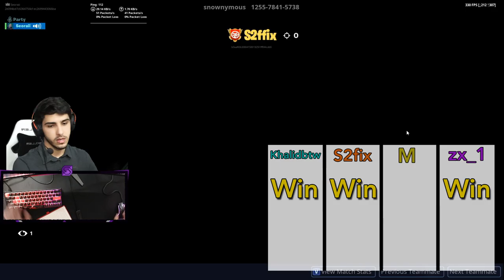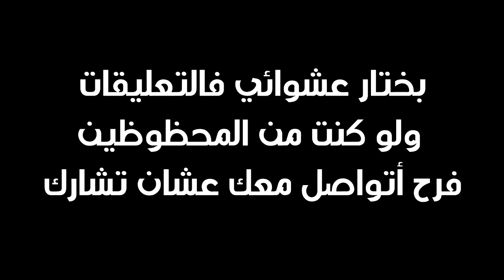فورت نايت | مسابقة الكريتيف للمتابعين! مين الي فاز؟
مسابقة كريتيف بتكون سلسلة مستمرة للمتابعين!! وفي أول حلقة من السلسلة اخترت 4 عشان يكونوا المتنافسين في هذي الحلقة للفوز ب 100 دولار!!!
لو حابين تشاركوا المرات الجاية شوفوا المعلومات الي في نهاية المقطع

قناة HOLNR:
صاحب الماب الأول

ولا تنسوا كود المتجر SEO عشان أسوي فعاليات أكثر!
كود متجر القناة ( لو حاب تدعمني ) - - :
SEO